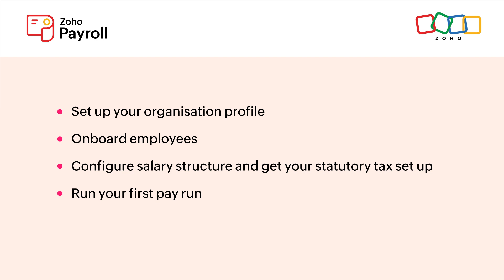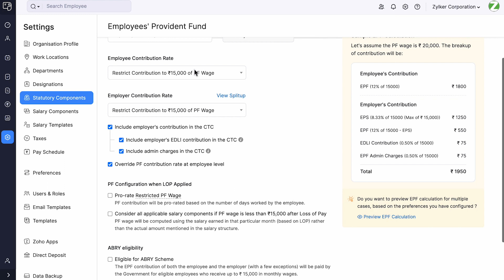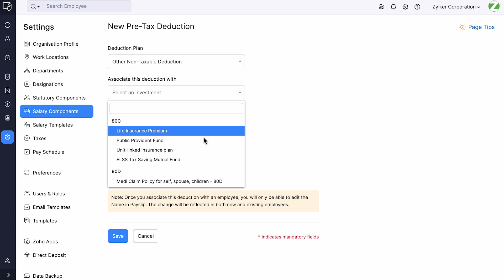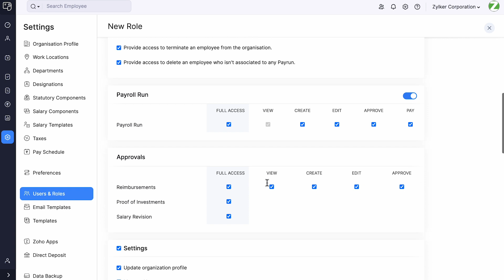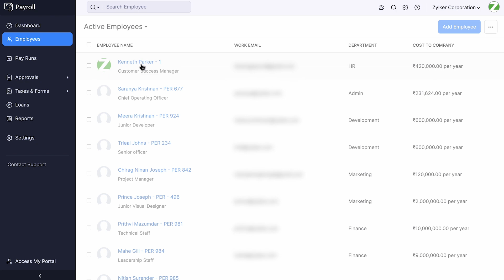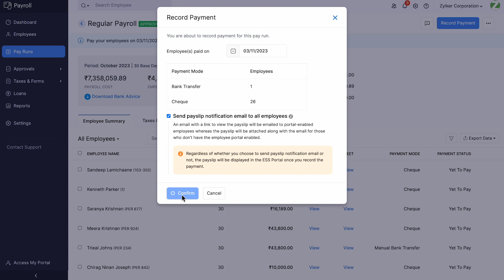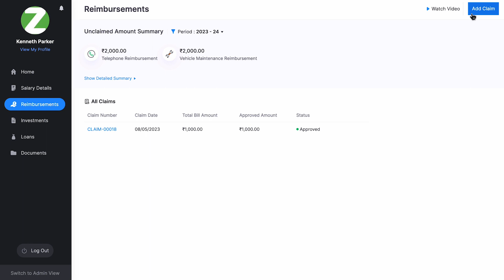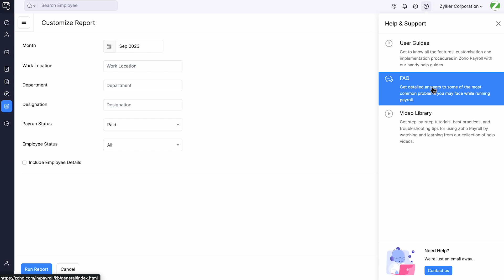Zoho Payroll - Full Demo (Hindi)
This video covers the key aspects how you can quickly and easily automate your payroll process with Zoho Payroll.
The intuitive and refreshingly simple user interface
Simplified salary configuration with high flexibility and in-built customisation that caters to diverse salary structures
Out-of-the-box statutory compliance that ensures you stay compliant with state and central laws always.
Connected Banking enabling direct deposit of salary to employees
Seamless integrations bringing your HRMS, accounting and payroll functions under one roof.
Empowering your employees with the full featured Employee Service Portal
Built-in administrative controls to implement a secure payroll process.